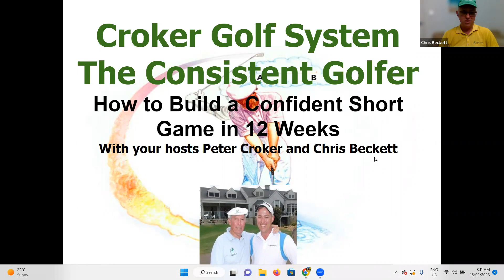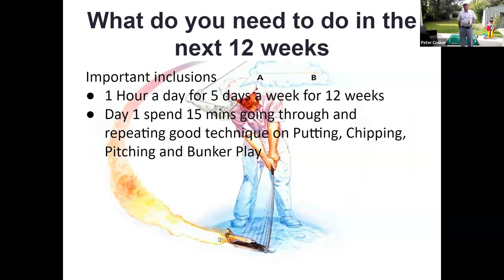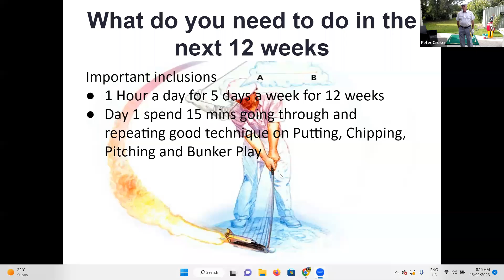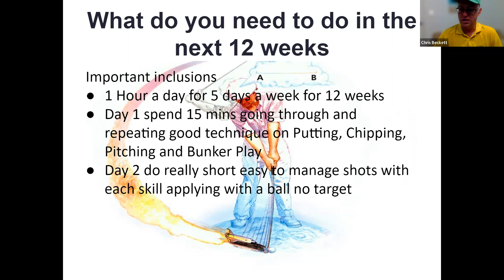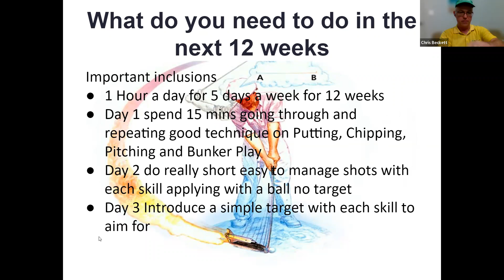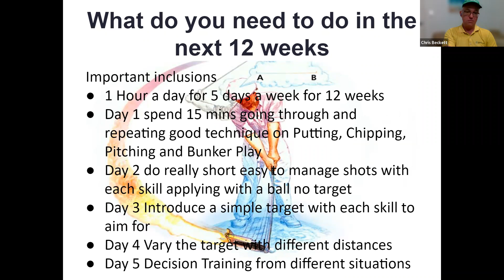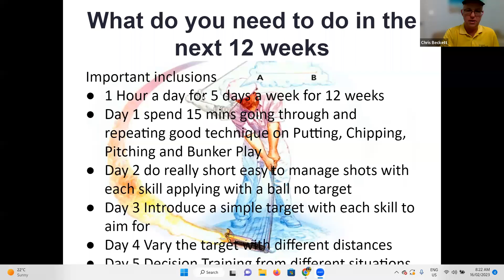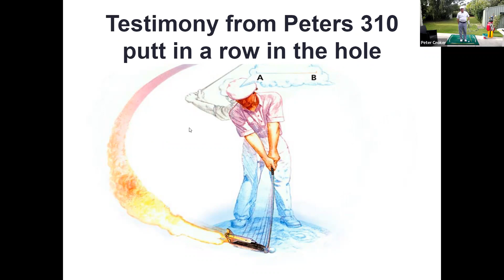How to build a confident short game in 12 weeks